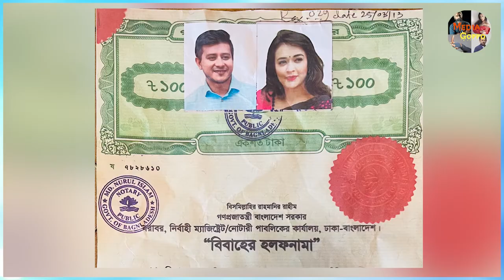কোটি টাকার কাবিনে শামিম-অহনার বিয়ে! নাটক না সতি? Shamim Hasan Sarkar Ahona Rahman